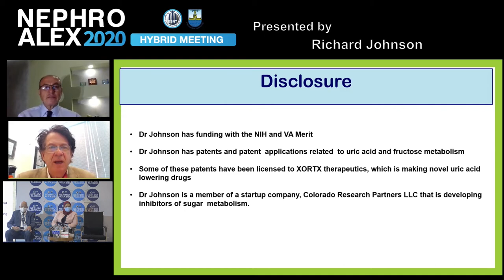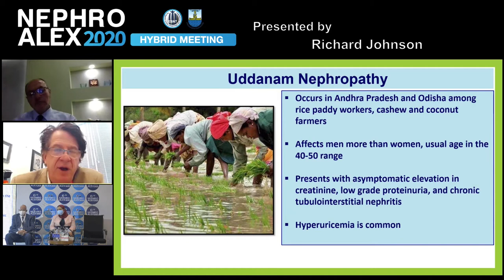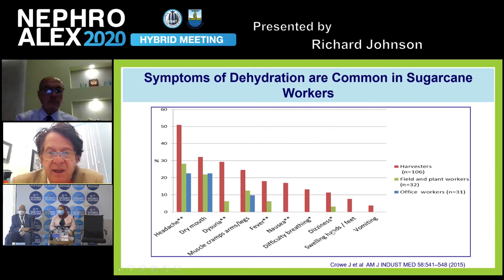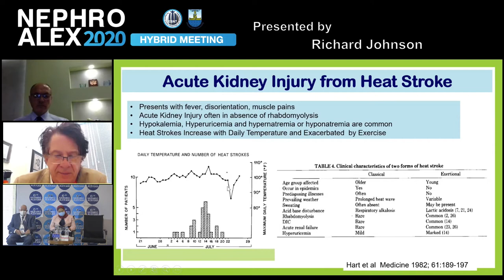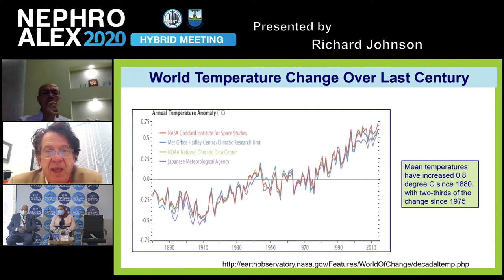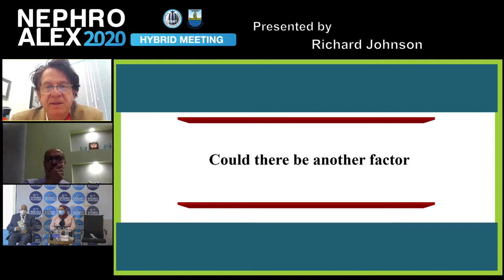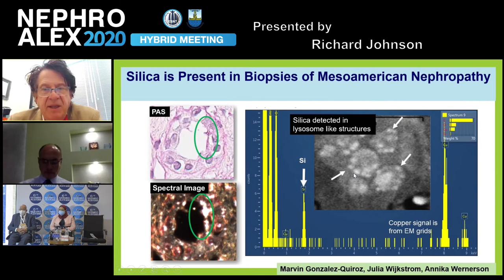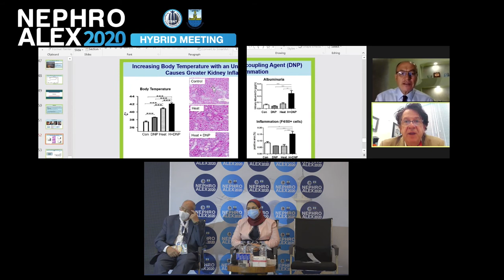14 Updates on the epidemics of chronic kidney disease of unknown etiology, that are occurring in Ag